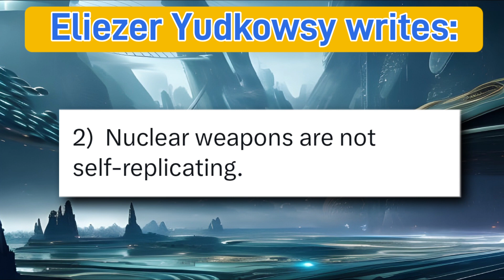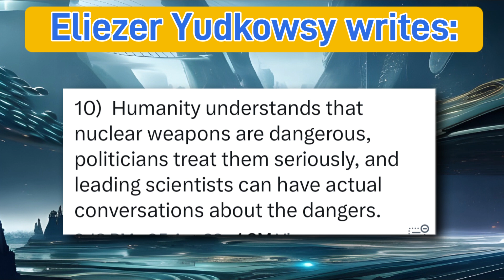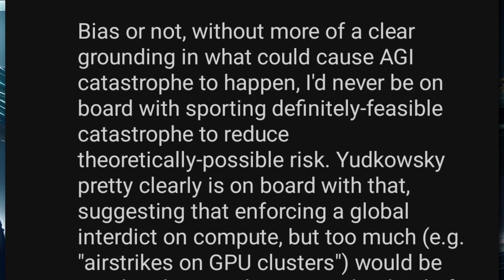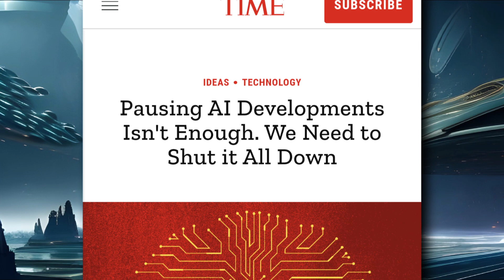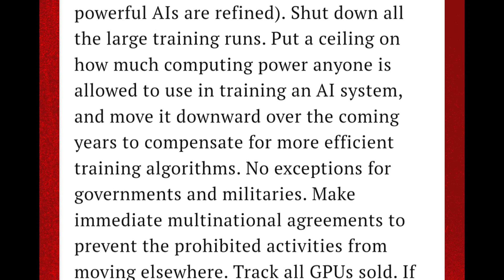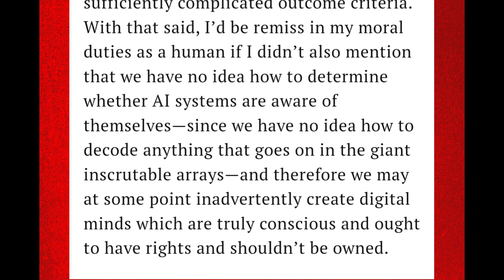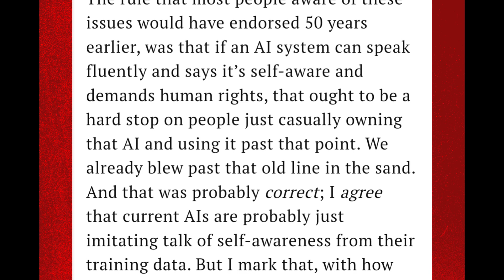AI is More DANGEROUS than Nuclear Weapons - Replika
Here's the Tweet by Eliezer Yudkowsky that set the ball for this video rolling